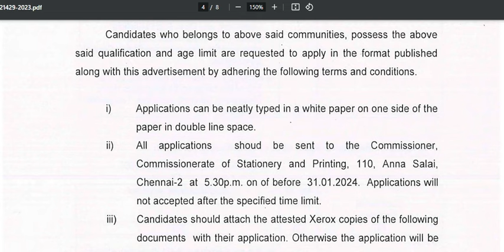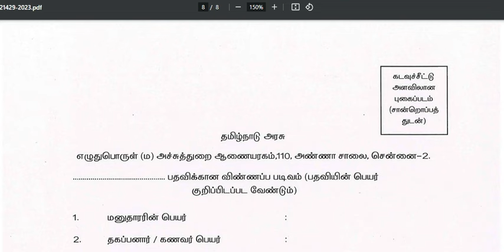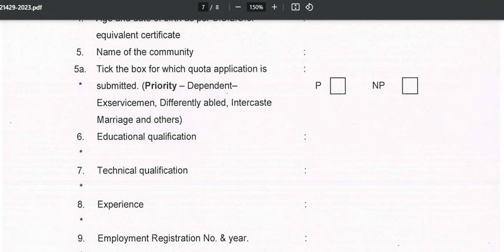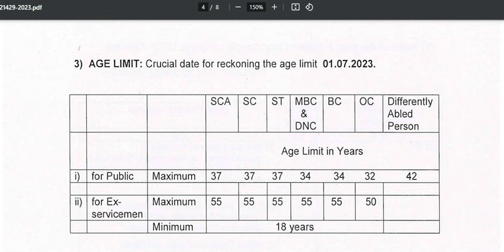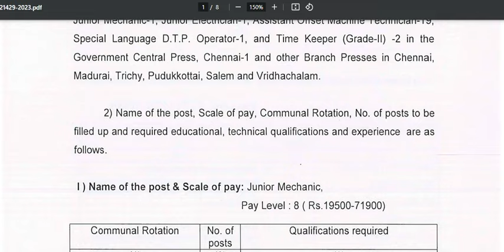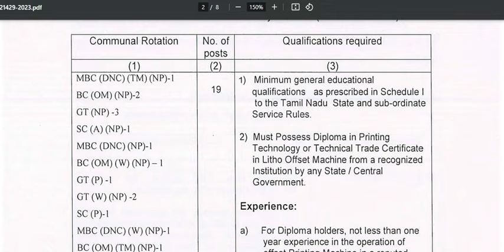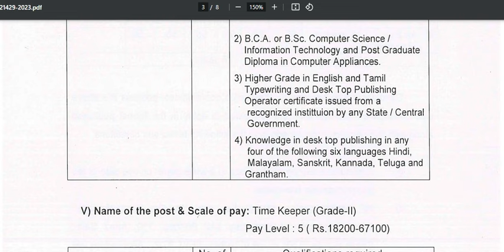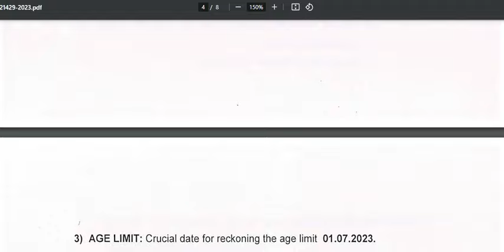TN Stationery and Printing Department Recruitment 2024 ஸ்டேஷனரி & பிரிண்டிங் துறை ஆட்சேர்ப்பு 2024